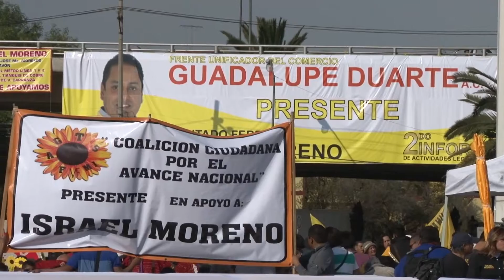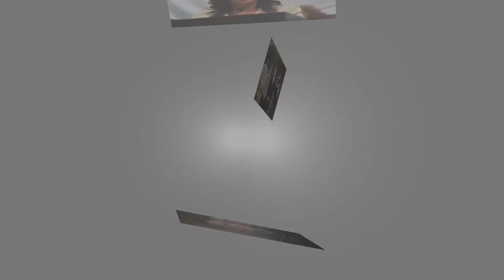Segundo Informe Legislativo del Diputado Israel Moreno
HONOR Y NO UN NEGOCIO, META DE UN REPRESENTANTE DEL PUEBLO: ISRAEL MORENO RIVERA

·         Al rendir su Segundo Informe de actividades legislativas en la explanada de la delegación Venustiano Carranza, aseguró que el trabajo parlamentario demanda compromiso, responsabilidad y obligaciones, para construir un México más democrático, equitativo, incluyente y, sobre todo, más justo.

·         El presidente de la Cámara de Diputados, Silvano Aureoles Conejo, dijo ser testigo del esfuerzo, trabajo y dedicación de Israel Moreno, a quien se refirió como “un diputado joven, entrón, echado para delante y trabajador”

·         El diputado federal Julio César Moreno Rivera subrayó que la delegación Venustiano Carranza además de ser la más perredista del Distrito Federal, es donde la gente se caracteriza por trabajar  hombro con hombro.

·         Luego de felicitar por su informe a Israel Moreno Rivera, el ex dirigente del PRD nacional, Jesús Zambrano Grijalva, pronosticó a un Michoacán gobernado por el diputado Silvano Aureoles, y consideró que esa entidad debe estar dirigida por el PRD para resolver los problemas que allí existen y aquejan a ese estado.

·         Tras asegurar que el PRD ratificará la mayoría de diputadas, diputados y jefes delegacionales en 2015, el líder del PRD del DF, Raúl Flores, dijo que no sólo llegó a la delegación Venustiano Carranza a escuchar el informe de Israel Moreno, sino a dar un reconocimiento a la forma de gobernar y legislar en ese lugar, “porque eso nos enorgullece y nos distingue como perredistas”